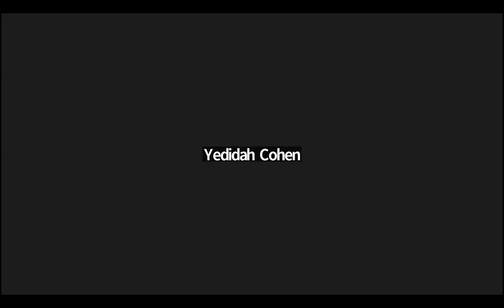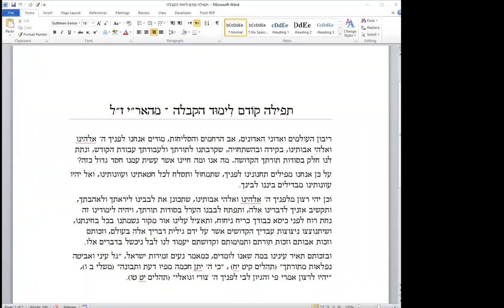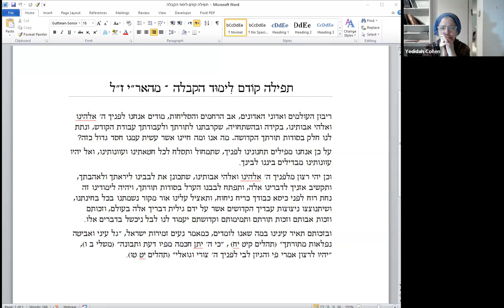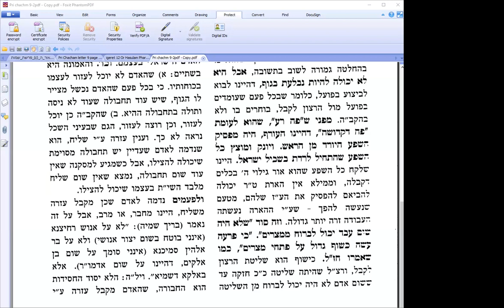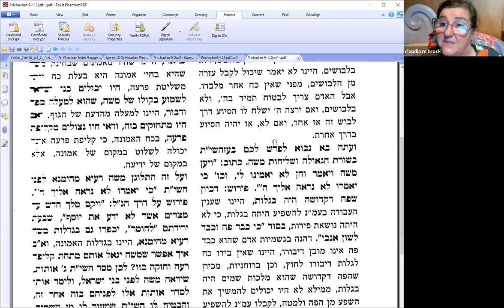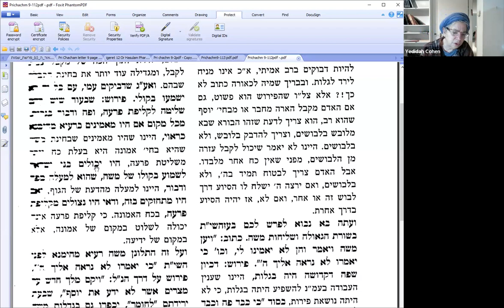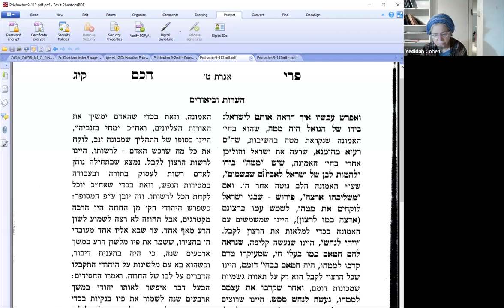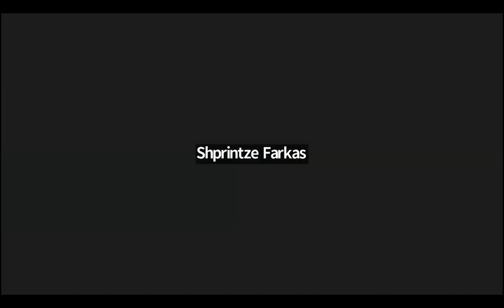And a new king arose: The true meaning of exile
We learn a letter of Rabbi Ashlag's to his students who teaches how exile starts. This is not a historical exile only, it is the exile of the heart, the exile of ourselves from HaShem